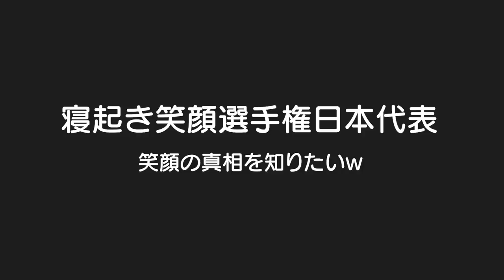3歳児に”死”をどう説明すれば良いのかな。。。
二卵性男女双子生後3歳6ヶ月＆7ヶ月赤ちゃん　どこで覚えてきたのか。。。でも３歳って分かるもんなんかな？無理に教えたりしない方が良い？誰か教えて。。。